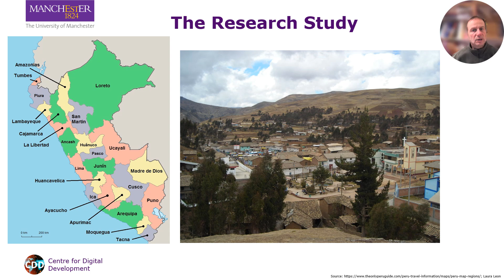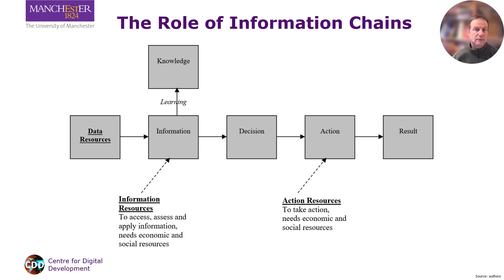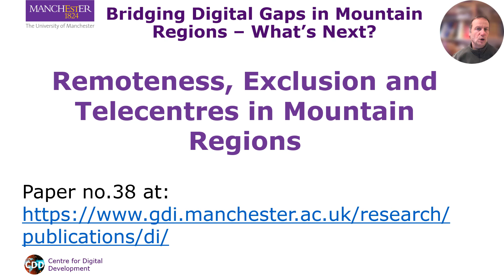Bridging the Digital Divide in Mountain Regions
Can ICTs impact the remoteness and exclusion of mountain communities?

This short video explores benefits such as access to knowledge, sustaining social networks, and improving livelihoods, but also challenges.  Using the information chain model, it makes recommendations around training, local content and institutional support.

For further detail, see paper no.38, “Remoteness, Exclusion and Telecentres in Mountain Regions”